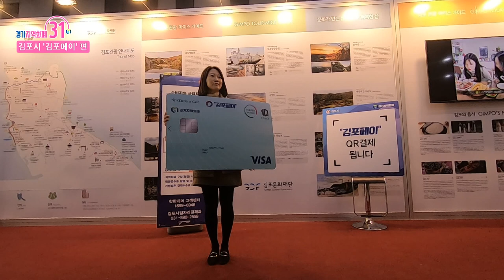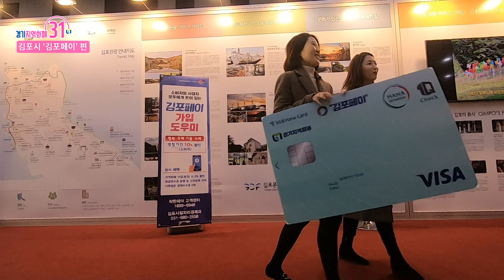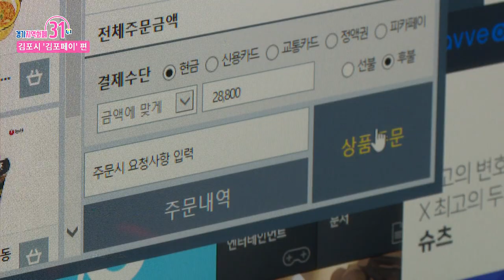경기지역화폐 31(써리원) - 김포 `김포페이` 편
지역 곳곳 같지만 다른 지역화폐 이야기, 차근차근 한곳씩 찾아갑니다.

경기지역화폐 알리미와 김포시청 공무원의 청년 케미

복불복 제비뽑기로 시작된 김포페이로 하루살기!

√ PC방에서도

√ 버스, 지하철, (개인) 택시에서도

√ 공방에서도

안 되는 게 없는 `세상에 없던 똑똑한 지역화폐 김포페이`